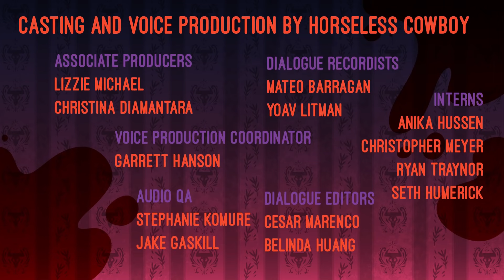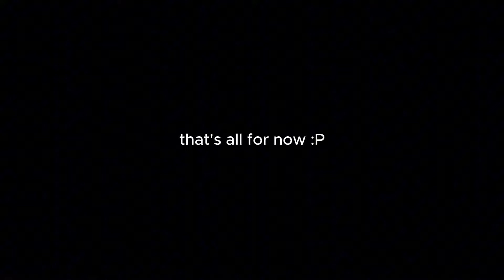Helluva Boss | All of Striker (so far...)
I present to you every single time Striker is either on screen or talking in the series--why? I just miss him, man... :(